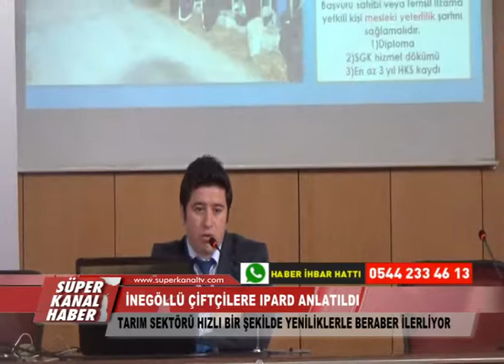İNEGÖLLÜ ÇİFTÇİLERE IPARD ANLATILDI